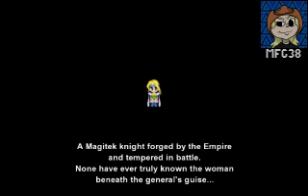[Livestream] Final Fantasy VI: Part 1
I streamed some Final Fantasy VI.